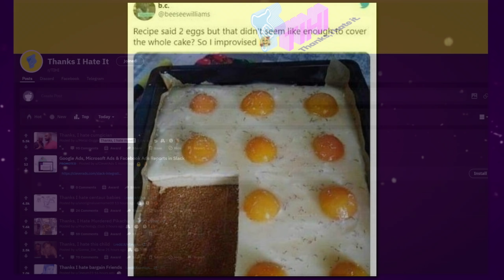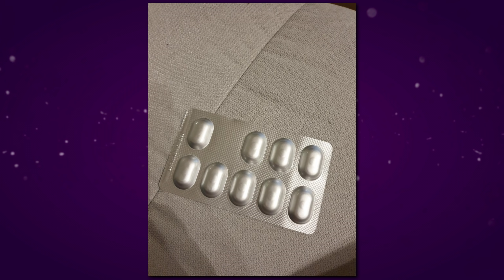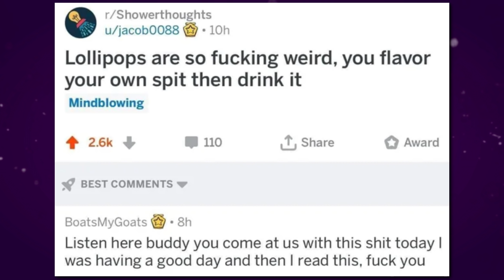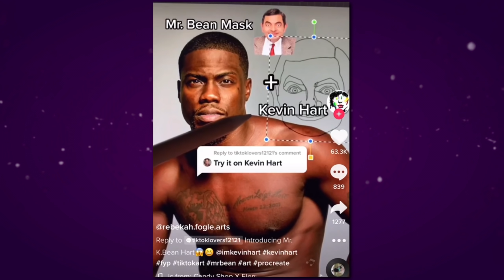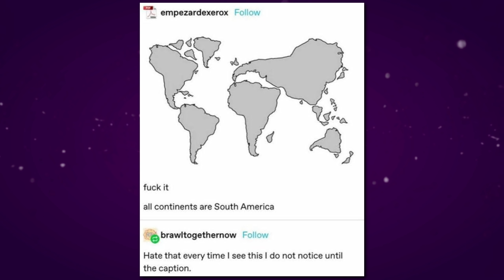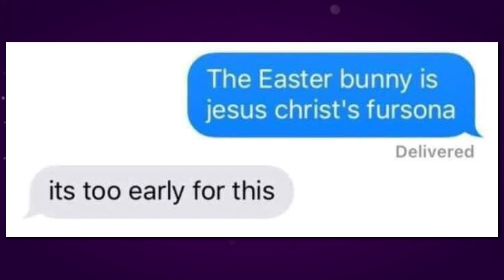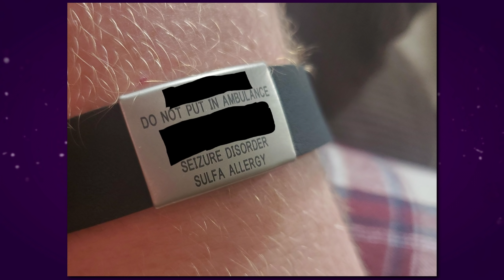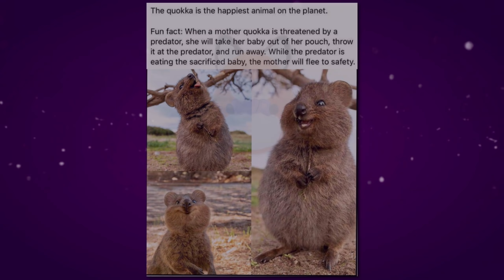Wie man im Leben Glücklich wird! - Reddit TIHI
Ich reagiere heute auf Videos und Memes von Menschen die Ihr Leben hassen! Der Beste Reddit aller Zeiten! Reddit TIHI oder Thanks I hate it (danke, ich hasse es) Bilder auf YouTube und Reddit! Wenn die meist gestellte Frage "warum?" ist.

Main Kanal: @Furdis